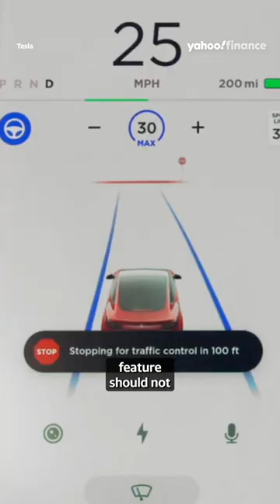How @tesla’s autopilot challenges impact EV adoption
Tesla's (TSLA) autopilot features showed 8 fatal accidents that occurred in its vehicles, according to the Washington Post. Colin Rusch, Oppenheimer Managing Director & Senior Research Analyst, joined Yahoo Finance to discuss how this could affect Tesla’s outlook for 2024 and the broader adoption of EVs. Segment aired on December 11, 2023.